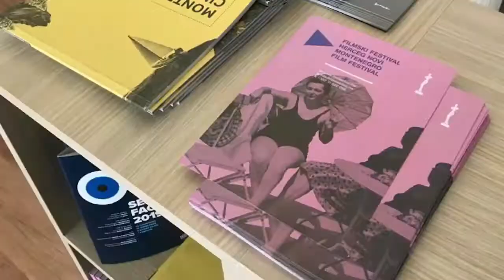DAA Montenegro - follow us in 2020.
It didn't seem to start as a tough year. But we are handling it. Let's keep more together and more creative.